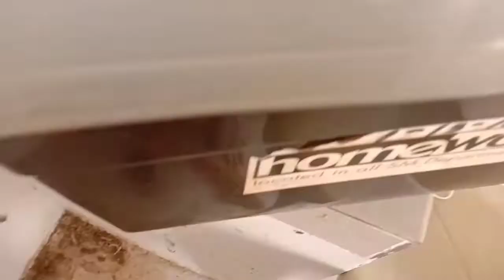Naglinis kami sa lilipatang bahay||Wenah Floria